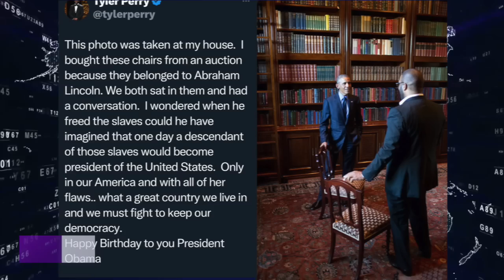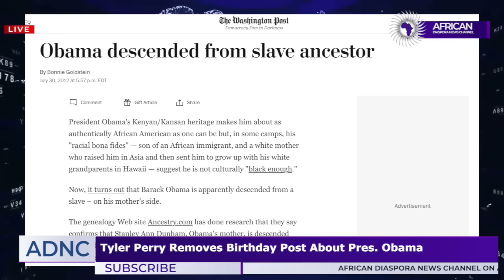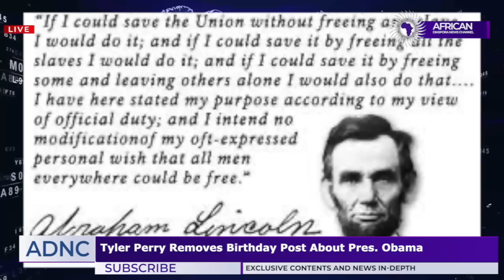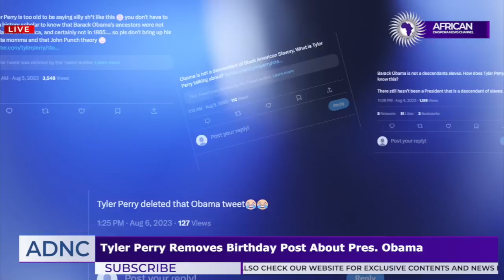Tyler Perry Dragged For Calling Obama A Descendant Of American Slavery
Demetra Kaye reports on Tyler Perry being dragged for calling former President Barack Obama a descendant of American slavery in a birthday tribute.